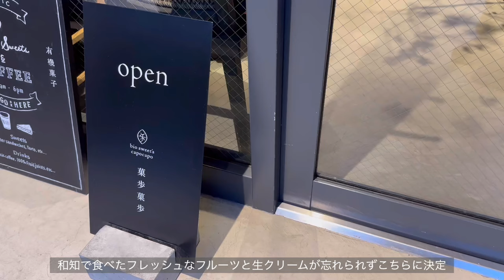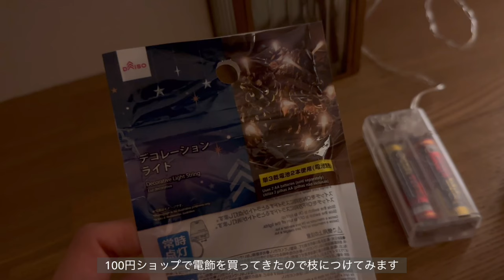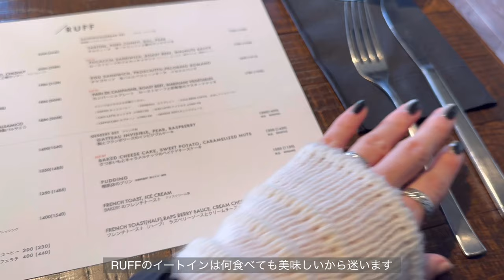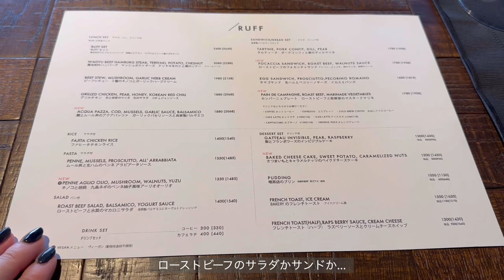(京都vlog)京都で過ごすクリスマス🎄🎂 | RUFF | KURASU | カフェ記録 | ツリー装飾 | Buly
Merry Christmas✨
クリスマスシーズンの最後に、イブ当日の記録を。
みなさまクリスマスはどのようにお過ごしだったでしょうか？
私は変わらず、いつもよりキラキラした京都の街を、気になるお店に寄り道しながら過ごしました。
クリスマスケーキは生クリームが感動する美味しさで、またcapocapoさんのスイーツを食べるのが楽しみです🍰
大好きなシーズンに大好きなBulyにも行って、クリスマスを満喫しました。

Kanaと申します。ご視聴いただき、ありがとうございます。
皆様も良い週末をお過ごしください♡

Music by Zachary Friederich - Pray For Peace (On This Christmas Night)

00:00 opening
03:21 菓歩菓歩-capocapo-
04:17 KURASU Ebisugawa
05:30 ツリー装飾とおうちカフェ時間
08:19 RUFFでクリスマスランチ
10:35 BAL / Buly
13:27 ディナーとケーキ